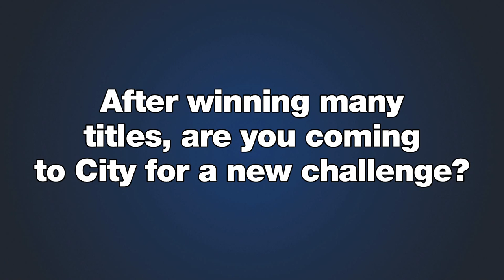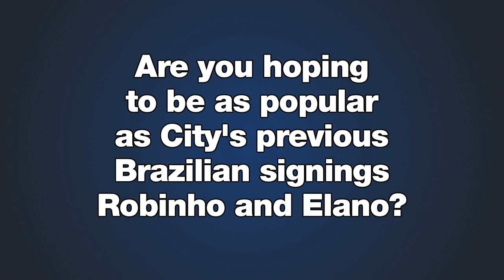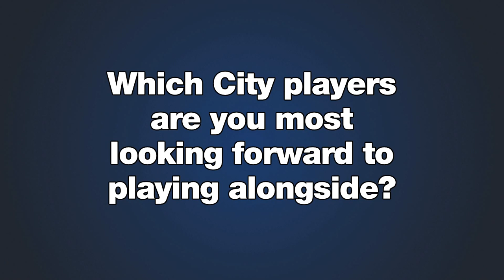NEW SIGNING: Maicon's first interview as a City player